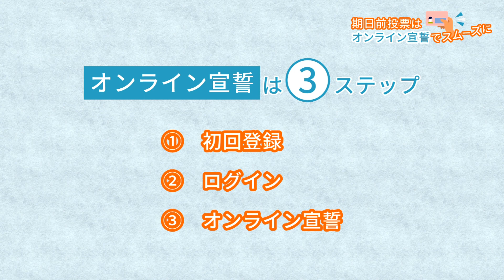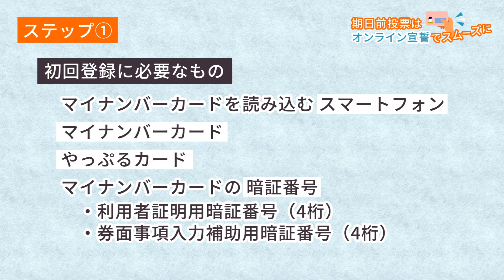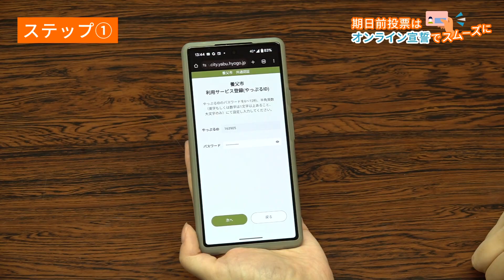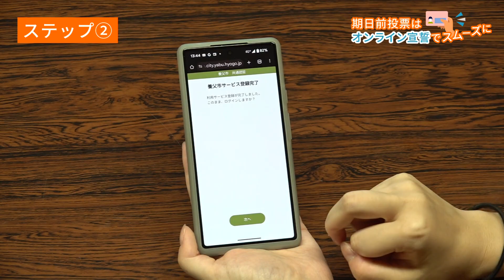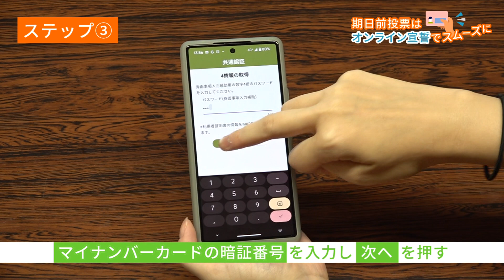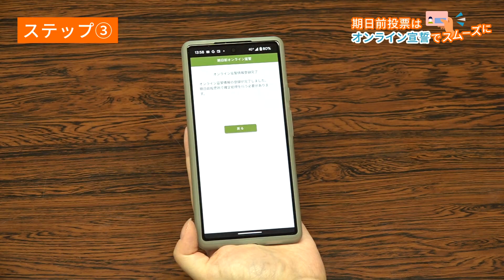【手順解説】期日前投票のオンライン宣誓｜兵庫県養父市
【実施した選挙】
養父市長および養父市議会議員選挙　令和6年10月14日から10月19日まで
衆議院議員総選挙　令和6年10月16日から10月26日​まで
兵庫県知事選挙　令和6年11月1日から11月16日まで

所要時間は約5分。動画を見ながら、一緒にやってみましょう。この番組では、手順をひとつずつ解説しています。

期日前投票は事前にオンラインで宣誓することで、マイナンバーカードだけで投票所に入場できます。
将来のオンライン投票に向けた取り組みに、ぜひ参加しましょう！

問い合わせ先　養父市デジタルファースト課　電話番号　662-7605